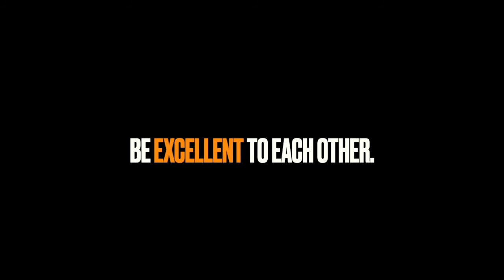2021 SAN MARINO MOTOR CLASSIC! - Fireball Malibu Vlog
2021 SAN MARINO MOTOR CLASSIC! - Fireball Malibu Vlog
Fireball hangs with Custommikes, Chip Foose, Lonny Paul Johnson, Tommy Scalera and MORE.

SAN MARINO MOTOR CLASSIC! - Fireball Malibu Vlog

ART STATION SAN MARINO MOTOR CLASSIC! - Fireball Malibu Vlog